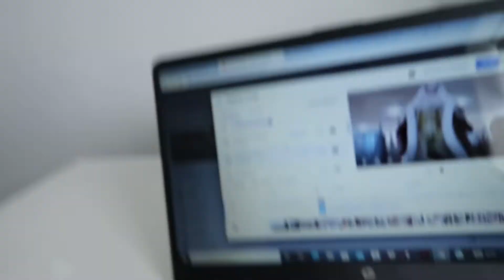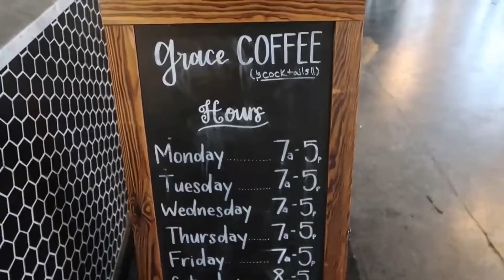Vacunas para el examen médico de migración| Primera caída en la nieve 🥲 |URUGUAYA EN USA 🇺🇾🇺🇸